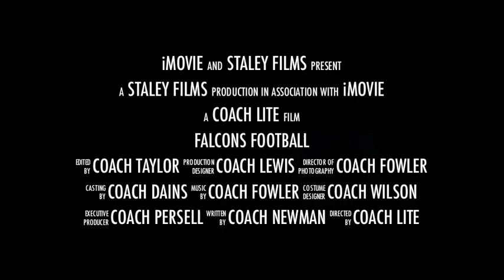Falcon Football Trailer